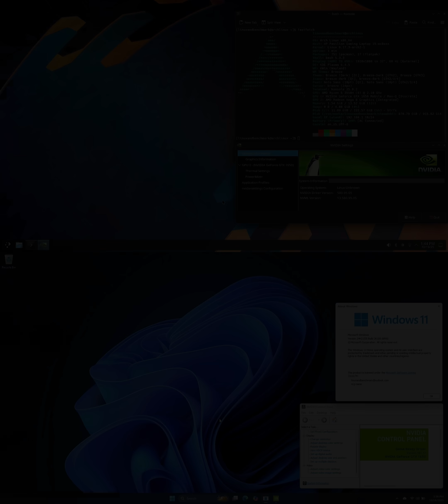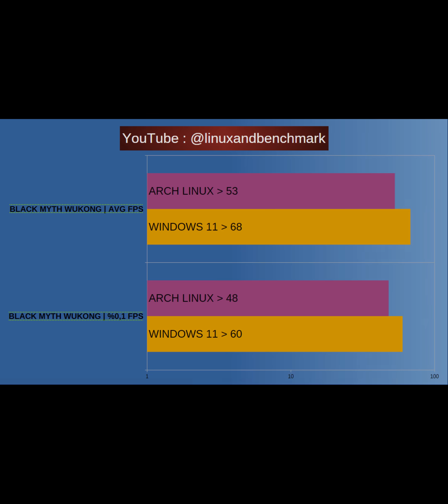Windows 11 vs Arch Linux FPS Gaming Benchmark Test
Windows 11 vs Arch Linux: Which OS truly delivers more FPS in games? 🤔 We ran an intense benchmark on a low-end gaming laptop to find out! Get ready to see the raw performance data and uncover the best platform for gaming. You might be surprised by the results!

💬 Which platform do you think performs better in games?

💻 SYSTEM SPECS:
Laptop: Hp Pavilion Gaming Laptop (Low-end)
GPU: NVIDIA GeForce GTX 1650 Mobile
CPU: Amd Ryzen 5 3550H
RAM: 2x8GB : 16 GB